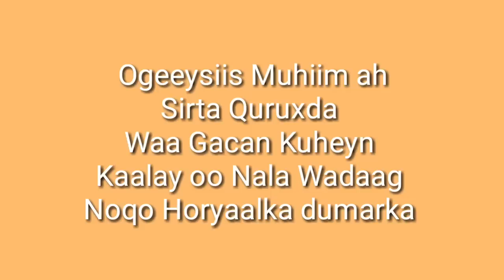Kurbo Jaceyl iyo Kadeed Caashaq part 44#